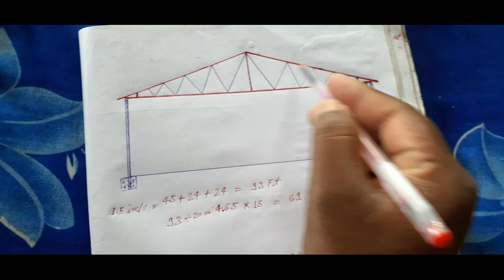Making of Truss| New EC Poultry farm construction| Part-2|ks biofloc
About this video-इस वीडियो में मैंने कैंची के बारे में सारी जानकारियां दी हुयीं हैं।।
   धन्यवाद।